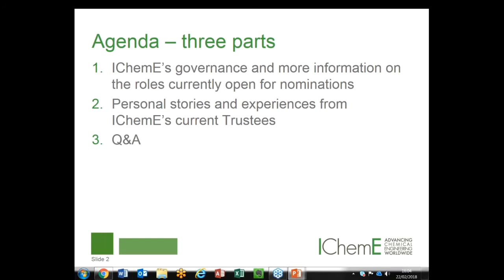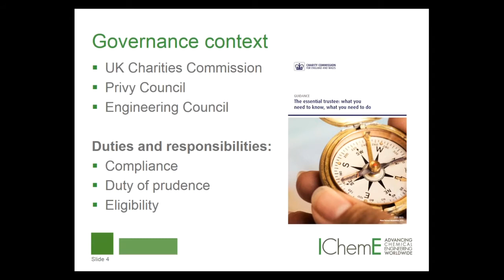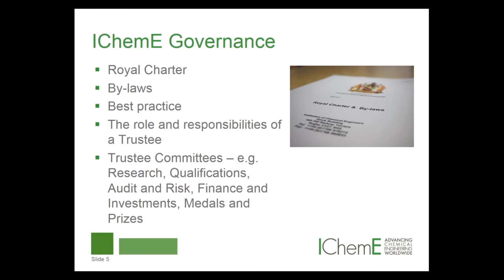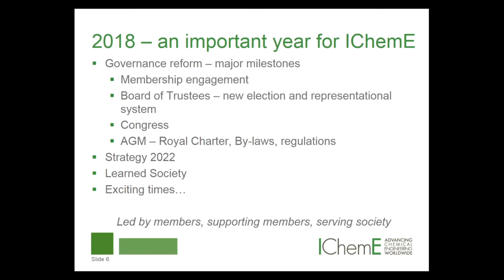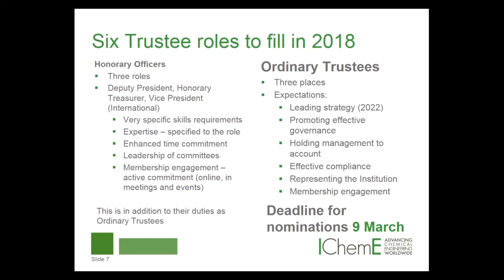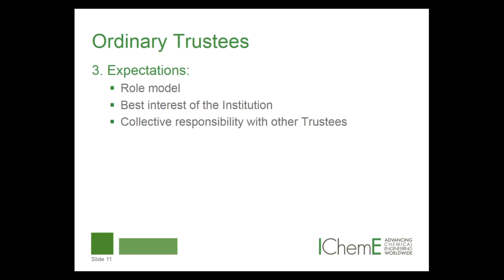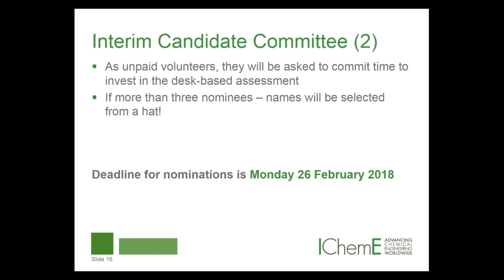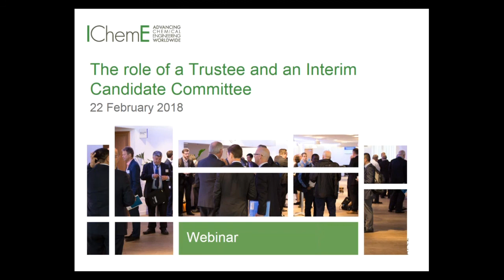The role of a Trustee and an Interim Candidate Committee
On Tuesday 20 February and Thursday 22 February 2018, Immediate Past President, Jonathan Seville and Deputy President, Ken Rivers gave a webinar on the role of a Trustee, and an Interim Candidate Committee.

Deadline for Trustee nominations: 9 March 2018
Deadline for Interim Candidate Committee nominations: 26 February 2018